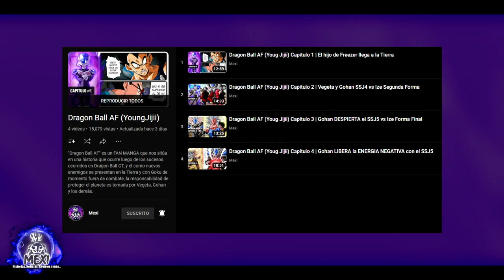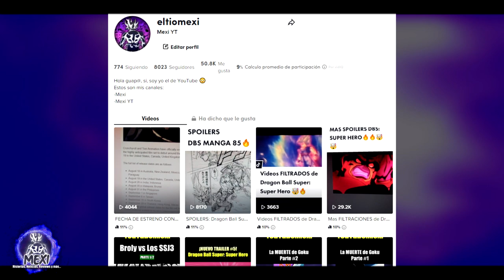Dragon Ball AF (Young Jijii) Capitulo 5 | Gotenks SSJ3 vs Rey Demonio Marble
Volvemos con un capitulo mas de esta espectacular historia en el FAN MANGA de Young Jijii y ahora vemos como la Tierra se encuentra amenazada por el Rey Demonio Marble, pero Gotenks esta ahí para plantarle cara, espero les guste :D